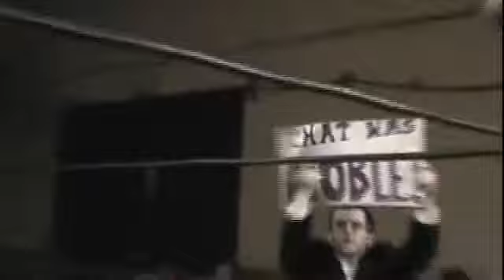end to madness and haven vs noble bloods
ending of the match